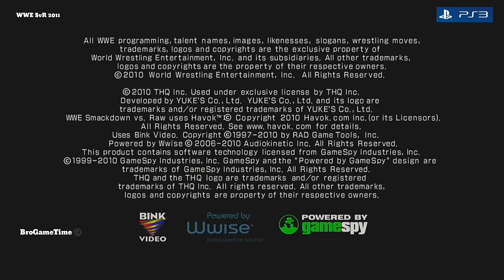WWE 2k17 Vs SmackDown Vs Raw 2011 PS3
a professional wrestling video game developed by Yuke's and published by 2K Sports for PlayStation 3, PlayStation 4,ps4 , Xbox360 and Microsoft Windows. It is the sequel to WWE 2K17, and was succeeded by WWE 2K17. It was released on October 28, 2014, in North America and on October 31, 2014, in Europe for last generation consoles and released on November 18, 2014, in North America and on November 21, 2014, in Europe for current generation consoles. It was released for Microsoft Windows on April 28, 2015, and was the first WWE game to be released on the platform since WWE Raw, which was released in 2002. It is the first game in the series to use the new WWE logo since it was introduced earlier in 2014, which was originally used as the logo of the WWE Network.
WWE SmackDown vs. Raw 2009 is a professional wrestling video game developed by Yuke's and published by THQ for PlayStation 2 (PS2), PlayStation 3 (PS3), PlayStation Portable (PSP), Wii, Nintendo DS, Xbox 360, and iOS. It is the eleventh video game in the WWE SmackDown vs. Raw (later renamed to simply WWE) series, and is the sequel to WWE SmackDown vs. Raw 2009, and was succeeded by WWE SmackDown vs. Raw 2011. It was released on October 20, 2009 in North America, October 22, 2009 in Australia and October 23, 2009 in Europe. TOSE oversaw the development for the Nintendo DS version, which was the final game of the series to be released for the handheld.